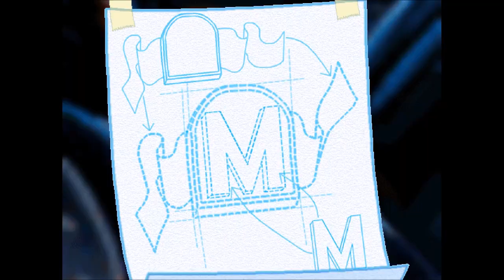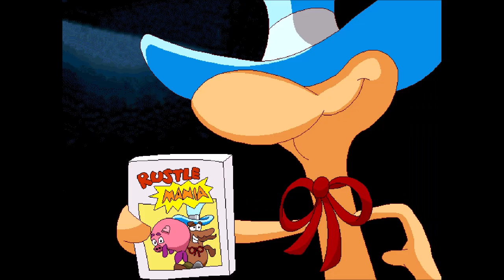Freddi Fish 4: The Hogfish Rustlers of Briny Gulch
It's not a complex mystery, but it wasn't supposed to be. It's a point and click adventure game for kids.